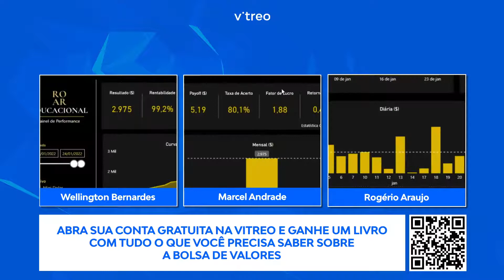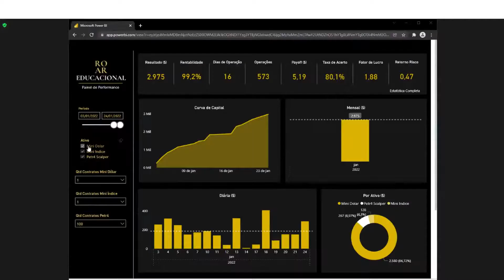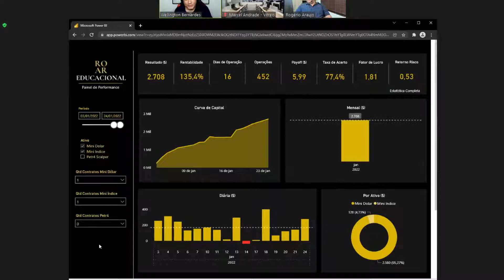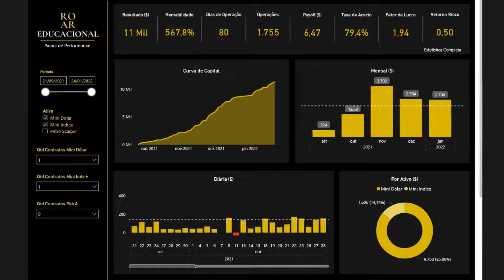Semana dos Minicontratos A estratégia com assertividade de mais de 80% em Minicontratos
Hoje começa a Semana dos Minicontratos!

Aproveite durante toda essa semana o evento "Semana dos minicontratos" onde todos os dias, de segunda a sexta (24.01 a 28.01) teremos lives exclusivas com grandes nomes do mercado de trading.

Falaremos sobre operações com minicontratos, análise técnica, como fazer operações assertivas, swing trade e muito mais com grandes especialistas como.

Na live de hoje, entenda mais sobre o método de day trade com assertividade acima de 80%

💰 Venha mudar seu operacional e lucrar muito na bolsa de valores conosco na sala de operações vitreo acesse: